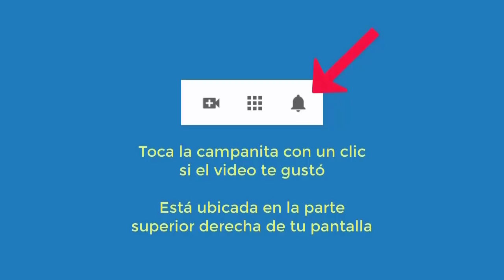4678 Aurelio Mejia. RESISTENCIA. Culpa. Quiero empoderarme, tocada y abusada, caí en religión yoruba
Hipnosis introspectiva por Aurelio Mejía a distancia, en línea por internet. RESISTENCIA INICIAL AL TRANCE. Culpa, quiero empoderarme, fui tocada y abusada en la niñez, caí en la religión yoruba. Kentucky, USA, 9 diciembre 2020.